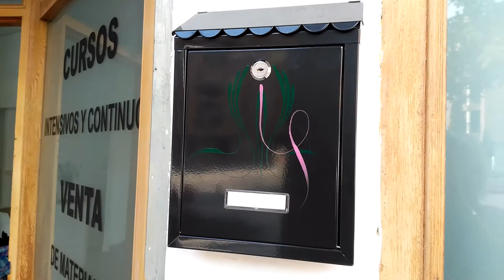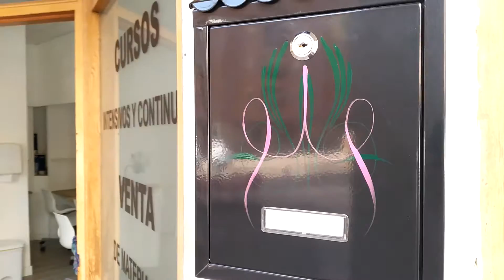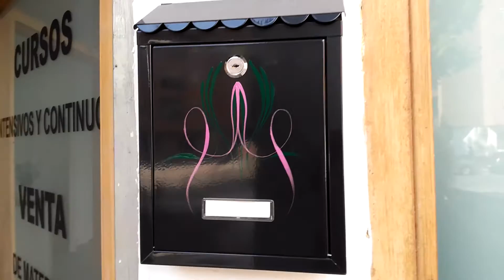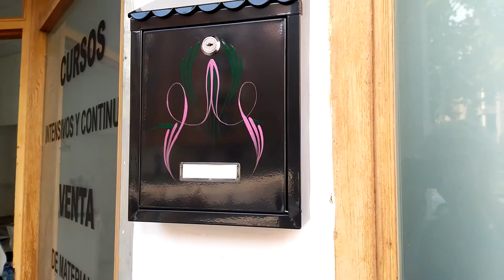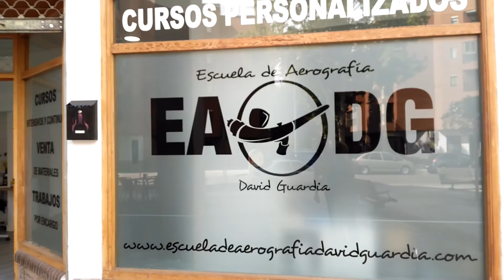David Guardia scrolling Parte 2